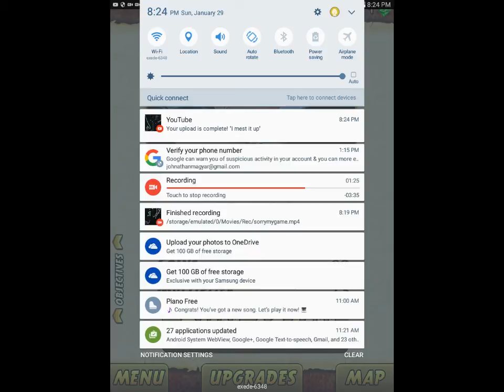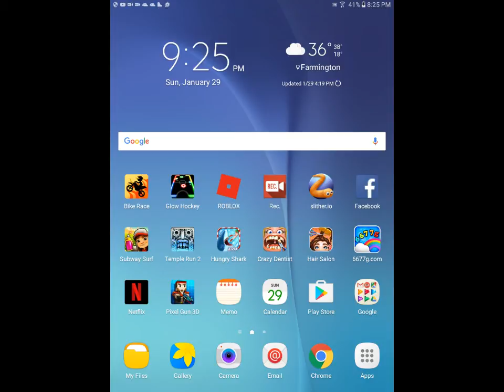Temperature run 2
Runnning